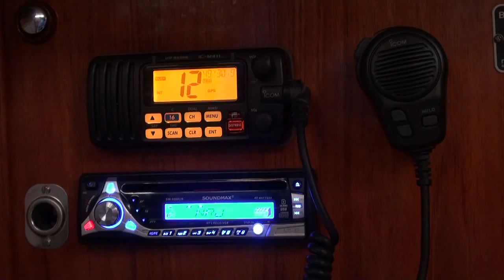Why Sailing?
Both the good days and the bad add up to the great experience of sailing. I filmed this while sailing a couple of weeks off the coast of France last spring. Added some cool french music by Cherrycoke.